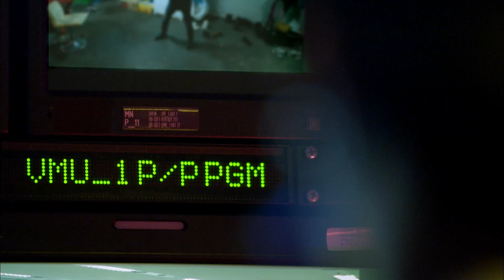[오렌지마말레이드_모아보기👀 2화] 불안과 혼란이 뒤엉킨 강렬한 끌림 ㅣKBS방송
뱀파이어와 인간이 함께 공존하는
세상을 배경으로 한 감성 판타지 로맨스 드라마 [오렌지마말레이드]

제2화 하이라이트

10분만에 정주행!

[모아보기]는 매주 화, 목 업데이트 됩니다!